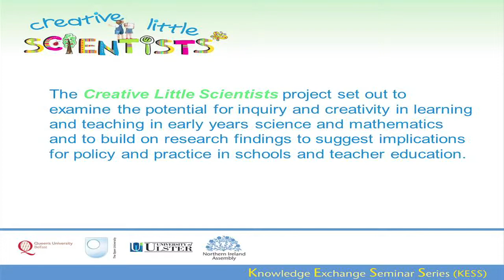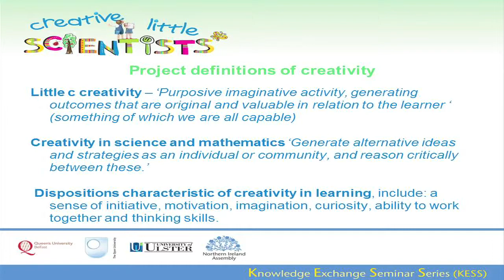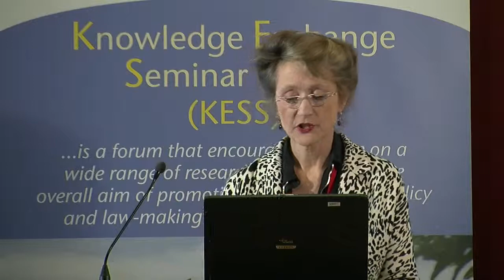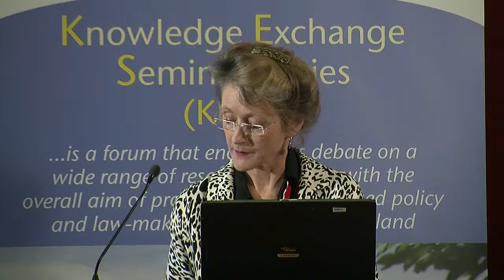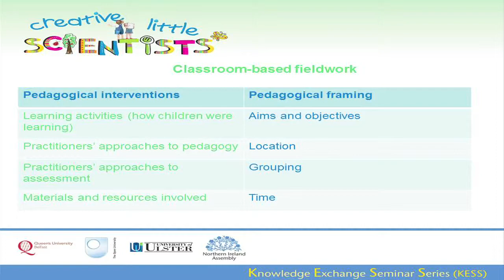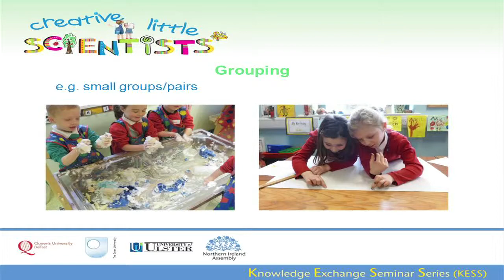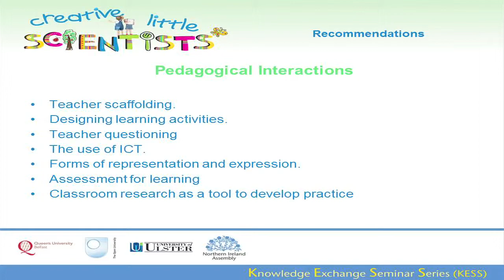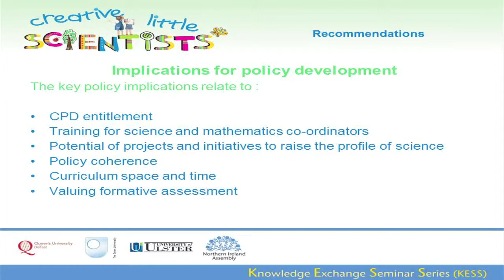23 January 2014 - Creative Little Scientists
Professor Teresa Cremin (OU):

This presentation is based on a comparative study funded by the European Union, which works across the four nations of the UK and eight other participating countries: Belgium, Finland, France, Greece, Germany, Malta, Portugal, and Romania. The project (2011-14) focuses on the relationships and synergies between science and mathematics education and creativity in the early years. Creative Little Scientists seeks to document current reality in the countries of the study, through undertaking policy surveys and extensive classroom focused research with children aged 3-8 years. Reviews of related literature have also been undertaken. The study aims to mainstream exceptional and excellent practices in fostering creativity through science and mathematics teaching by proposing changes in teacher education and classrooms encompassing curriculum, pedagogy and assessment. This presentation will focus upon the Northern Ireland data and will consider the approaches used in Northern Ireland for the teaching, learning and assessment of science and mathematics in Early Years and what role creativity plays in these. It will also consider the differences between the pre-school and primary settings, and the challenges faced and opportunities seized by practitioners as well as recommendations for practice.